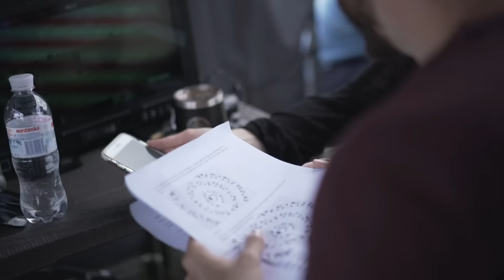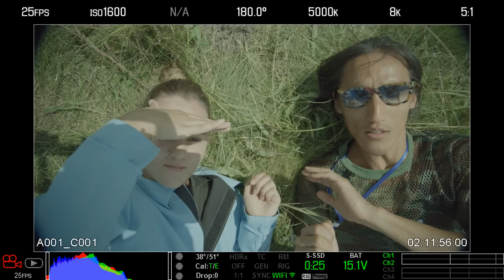Oh Wonder - Hallelujah (Behind The Scenes)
'Hallelujah' is taken from ‘No One Else Can Wear Your Crown’, out now

Written and produced by Oh Wonder

Director: Gregory Ohrel
DOP: Ashley Barrons ASC
Production Company: FRIEND
Executive Producer: Luke Tierney
Executive Producer: Precious Mahaga
Choreographer: Supple Nam
1st AD: Alina Yatsyk
2nd AD: Jenya Shtuchka
Producer: Dasha Deriagina
Production Manager: Denis Kumeiko
Service Company: 23/32
Commissioner: Laura Clayton
Production Designer: Daniil Dubrovskiy
Location Manager: Viktor Shava
Casting Director: Karin Mel'nichenko
Stylist: Serge Volniy
Make Up: Kate Maksimova
Lead Dancer: Konstantin Koval
Production Assistant: Sasha Timkov
Production Assistant: Karina Marchuk
Gaffer: Valiko
Playback: Oscar
1st AC: Vova Ivanusa
Focus Puller: Sergey Panteleev
Crane Operator: Sasha
Editor: Megan Thorne
Edit House: Cut + Run Edit
Producer: Maggie McDermott
Colourist: Jonny Thorpe
Post House: Glassworks
Post Producer: Athene Aristocleus
VFX: FRENDER
VFX Supervisor: Max Colt

Dancers:
Ahmed Mustafigur
Ahmed Sufuy
Aleksandrovna Katerina Stepanets
Aleksey Starshina
Alena Stolyarova
Alena Mitz
Alexander Dudnik
Alexander Lee
Alexandr Ton
Aligve Kristian
Anastasiya Morozova
Anastasiya Flusiyk
Anatoly Vodzyansky
Andriy Prokhorov
Anh Tuan
Anna Maltseva
Antongaire Greguar
Antoniy Iliashenko
Anzhela Kurylo
Arsen Names
Arseniy Perov
Artem Sinchuk
Artem Lukashenko
Artem Kharchenko
Artemy Zelensky
Artyom Chopenko
Barbarov Nginuj
Barbarov Kary
Bogdan Shalagan
Bogdan Serostanov
Bogdan Kharlym
Bogdan Ostrovsky
Boris Kriachek
Caleriia Oleksenko
Chinozokon Kingsley
Christina Romanova
Dari Boronkinova
Daria Haraieva
Dasha Puffer
Dayana Kulbida
Denis Shpak
Diana Volkova
Dima Kravchenko
Dima Lazarchuk
Din Do
Dmitriy Zaporozhchenko
Dmitriy Klimov
Dmitriy Klimov
Dmytro Sergeev
Egor Teplyashin
Ehiaghe Kris
Eldar Elemisov
Eliza Pidlisna
Ella Gavrilenko
Emeka Eze
Eugene Raspberry
Evgen Kravchenko
Fajazov Eugene
Fedorishin Ilona
Flgin Oleg
Gas Denis
Huhudej Bajasgalan
Ifeanuj Omeogo
Igor Parhomenko
Ilona Lipka
Ilya Miroshnichenko
Inna Ostafyichuk
Ivan Artyomov
Jacob Phoenix
Julia Oshchepkova
Julia Ignatuk
Julia Chernova
Jwan
Kamerun Frank
Karina Melnik
Karolina Osman
Katia Tkachenko
Katya Luzan
Kirill Tarasevich
Kobeja Formel
Konstantin Vcherashniy
Krast Yuriy
Kristof Ikola
Kusunga Nzuzu
Lana Simonovich
Lina Kononchuk
Lisa Gurova
Olexandra Lobanova
Ludwin Genadinos Ludwin
Mandzhala Didje
Maria Ghoul
Marishka Slavyanskaya
Maxim Orobets
Maxim Starubinskiy
Mihai Popel
Misha Makarov
Misha Mihoan
Mukanda Djoe
Prince Mykoko Luison
Vladimir Nadtochiy
Natasha Vlasenko
Nikita Gritsenko
Nikolaev Inokentij
Oleksandr Kovalchuk
Oleksandr Gerasimenko
Olga Artemenko
Olga Oksiykovskaya
Olga Khmara
Olha Ladychuk
Omorivo Ope
Omorivo Omotosho
David Pasika
Pavel Dudchenko
Pavel Lhome de Mojo
Pavel Kazmirchuk
Petit Leroj
Prince Inexent
Mishail Pruzhanskij
Rahimberdiev Bahodir
Rasulov Jahongir
Roma Kushnerevich
Roman Martynov
Roman Razumovskyi
Roman Maryuha
Ruslan Yaroshenko
Ryna Pankratova
Samson Laugher
Sasha Gordeev
Sergei Shevchenko
Sergey Scherbinenko
Sergey Belous
Sergey Safonov
Severyna Moroz
Silchenko Svyatoslav
Stanislav Yevdokymov
Sunja Unenzorig
Tamara Prystavka
Tran Nam
Vadim Ostapchyk
Vadym Bratchykov
Valery Timchenko
Valerya Kravchenko
Vasyl Fediv
Veronika Volosova
Viatheslav Holchanskii
Vitaliy Pelin
Vladimir Prokopenko
Vladimirovich Vadim Oleynik
Yana Gerasimenko
Yana Sosnovskaya
Yaroslav Tereshchuk
Yulia Fedorchuk
Yurii Kravchenko
Yuri Krast
Zlata Komirenko

I heard it on the radio on my way back home that I'm gonna be someoneI guess it was a song they wrote saying don't go slow cos you're gonna be someone They were singing hallelujah, halle hallelujahI heard it on the radio on my way back home
Some days I don't think my mama thinks I'm good enough to be a superstar But one day I will show her I'm a diamond in the rough, I'll be a superstar
Cos there's a crown Covered in glitter and gold I'm gonna wear it Whether you like it or not Yeah there's a crown Covered in glitter and gold I'm gonna wear it Whether you like it or not
And I'll be singingHalle Halle Halle Halle Halle Hallelujah Halle HallelujahWhether you like it or notYeah I'll be singingHalle Halle Halle Halle Halle Hallelujah Halle HallelujahWhether you like it or not
Some days I don't think my daddy thinks I'm good enough to be a superstar But one day I will show him I'm a diamond in the rough, I'll be a superstar
Cos there's a crown Covered in glitter and gold I'm gonna wear it Whether you like it or not Yeah there's a crown Covered in glitter and gold I'm gonna wear it Whet...